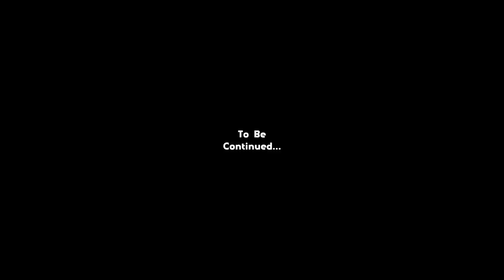LOGAN CAPUCCINO - EP. 6 "DELIVERY MAN"